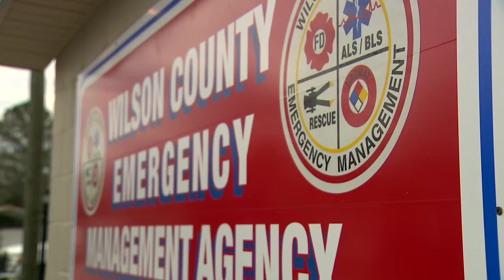Out of Control Brush Fires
The warm weather brought people out of their homes in Wilson County, TN to catch up on some yard work. Unfortunately, the dry and windy conditions were a recipe for fires to grow out of control.